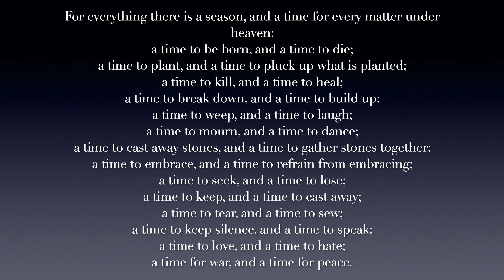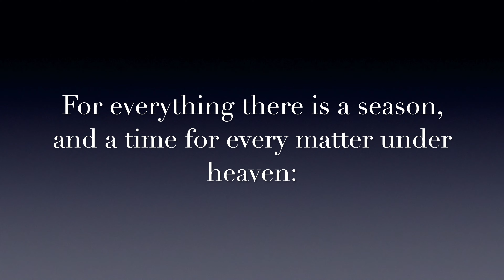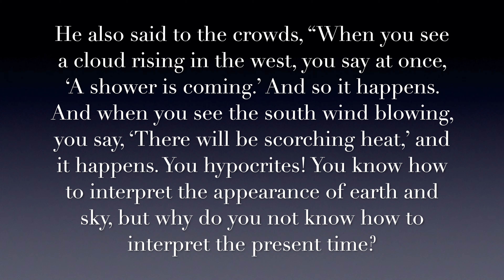Sunday Morning Service/Ecclesiastes 3:1-8 - What Time Is It?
Happy New Year! Do you know yet what God's personal desire for you is this new year? Now that's something to pray about! What does he want you to do? Path A, or path B? What time is it? Today Pastor Greg teaches from the Book of Ecclesiastes. So much wisdom to be gained from this great book! Enjoy and have a blessed week!

Thank you for all your generosity in 2020! Through challenging times your giving helped to maintain this ministry. We are extremely grateful. To give: